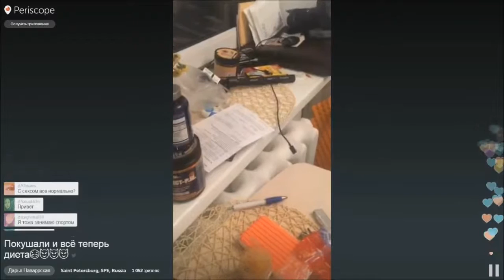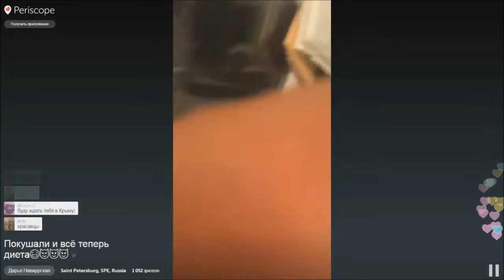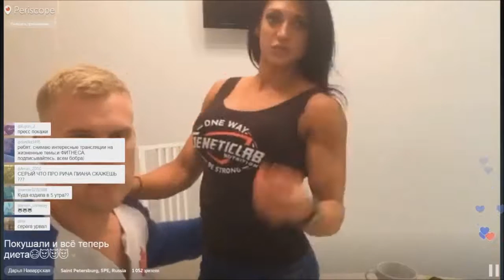ДАРЬЯ НАВАРСКАЯ И СЕРГЕЙ МИРОНОВ,доедаем и на диету!!!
Как легко сесть на диету!?